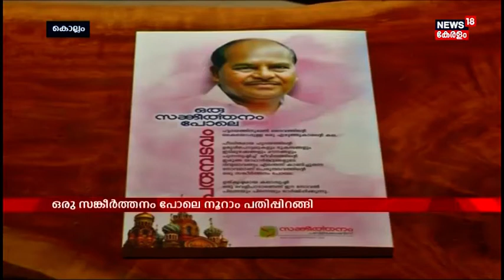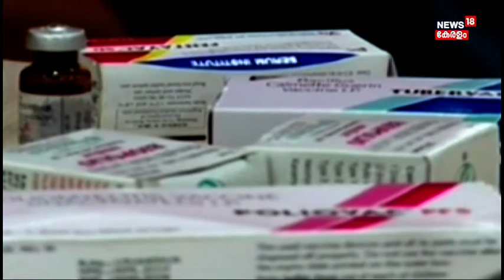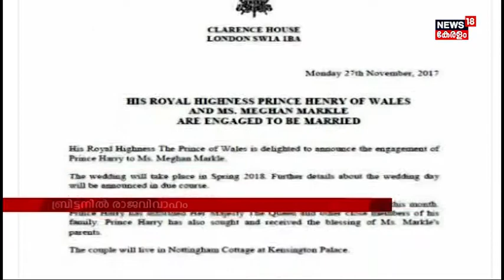നോവൽ ഇതിഹാസം 'ഒരു സങ്കീർത്തനം പോലെ' നൂറാം പതിപ്പ് ഇറങ്ങി | Perumbadavam Sreedharan | News18 Kerala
Perumbadavam Sreedharan and Novels
'ഒരു സങ്കീർത്തനം പോലെ' നൂറാം പതിപ്പ് ഇറങ്ങി

Vaccin: Malappuram asks for more time
വാക്സിൻ: മലപ്പുറത്തിന് സമയം കൂട്ടിത്തരാൻ ഭരണകൂടം